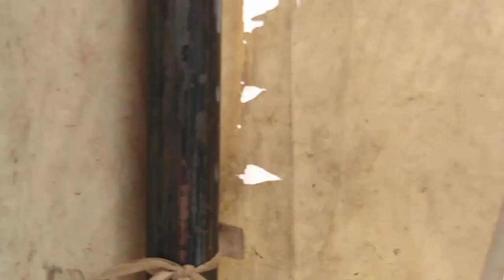PEPARNAS XVI PAPUA 2021 - FINAL PELARI JATENG RIFKI A SOLEH MERAIH EMAS DILARI NOMOR 800 METER PUTRA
Final 800 meter putra atlet lari rifki ahmad soleh  menambah medali emas untuk kontingen jawa tengah.
Pelari asal jateng tersebut ini lari dengan waktu 2:12.85 menit